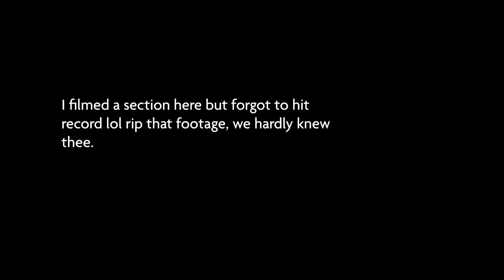Am I British yet? | 6 years living in England!!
I can't believe I've been living in England for 6 YEARS! WOW! Time flies. This week I'm reacting to some of my most embarrassing and cringey old Youtube videos! lol As a Canadian living in England, it's hard to imagine how much I've changed as a person - but what a wonderful experience it's been so far!

Thank you to everyone who has joined me along the way!!

I share the ups and downs of an expat living abroad and what it's really like living in the UK. It's not always easy, but there's been so many wonderful experiences, too. I also livestream every Wednesday and Sunday at 6:30pm GMT on Twitch.

Alanna x